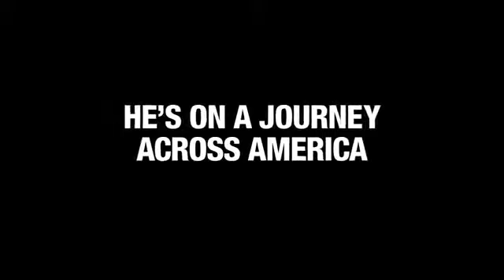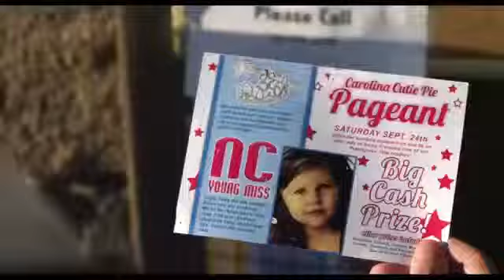Jackass Presents Bad Grandpa Official Trailer